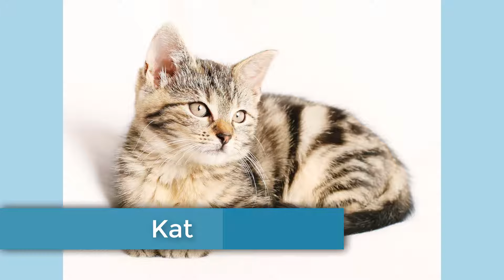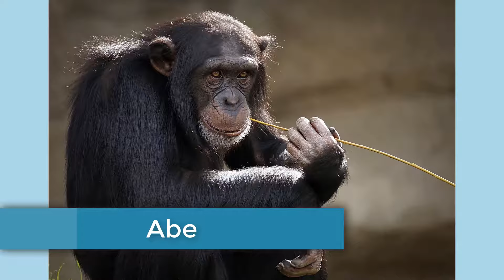Gæt en dyrelyd (gætte leg for de mindste)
Gæt en dyrelyd

I denne video skal vi lege en lille leg.

Legen går ud på, at gætte en dyrelyd. Først vil i høre en dyrelyd og derefter vil I have lidt tid til at gætte, hvilket dyr der laver lyden, inden svaret bliver afsløret.

Denne leg er meget populær blandt de mindste børn og stoltheden lyser ud af dem, når de gætter rigtigt. Det gælder ogsaa selvom man har afspillet de samme dyrelyde hundrede gange.

Jeg håber, i vil have det sjovt.

Hvis du leder efter lærerige og sjove videoer til babyer, småbørn og børn under fem år, så er DaDaDa YouTube kanalen er den helt rigtige kanal for dig og dit barn.

Børn under fem år lærer bedst igennem leg.

Her er nogle af vores andre populære videoer til børn

Har vi ikke nogen video om netop det, dit barn elsker?

Elsker dit barn helikoptere, flagermus eller noget helt tredje, men vi har ikke nogen video om netop det emne?

Hvis du skriver dit barns navn og alder, kan vi endda inkludere en lille hilsen.